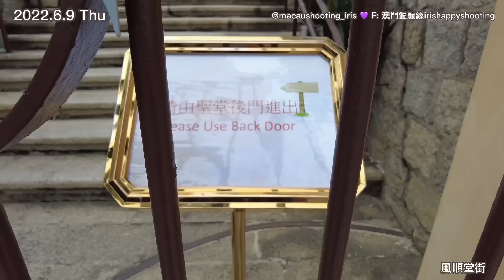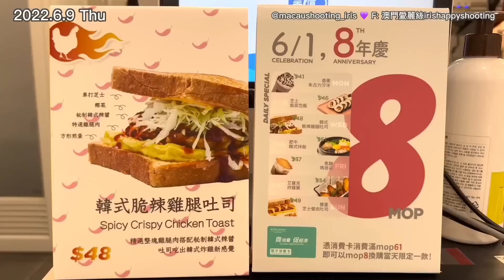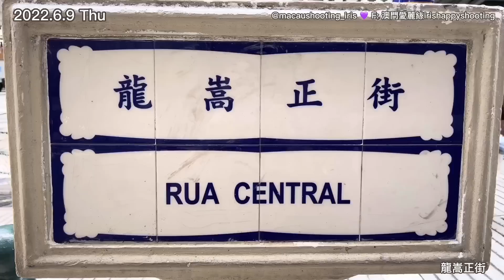【風順堂➨龍嵩正街】20220609攝｜澳門風順堂街｜聖老愣佐堂｜Issac Toast｜R. de Sao Lourenco｜R. Central｜Macau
Music